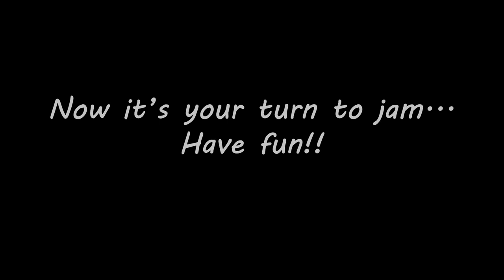Metal Backing Track in Bm (7/8) - Devin Townsend Style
Jammin' on a heavy loop

Gear: Ibanez guitars & Guitar Rig 5